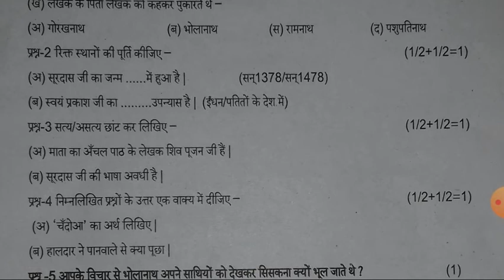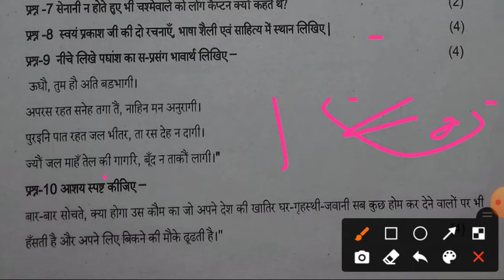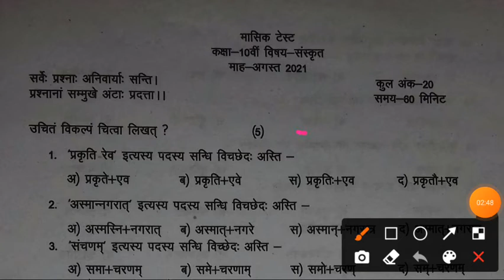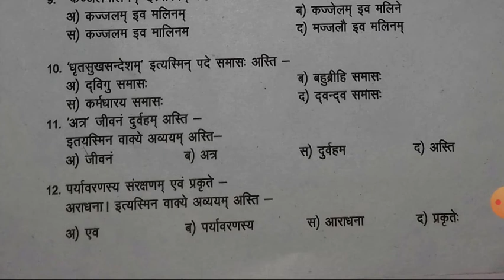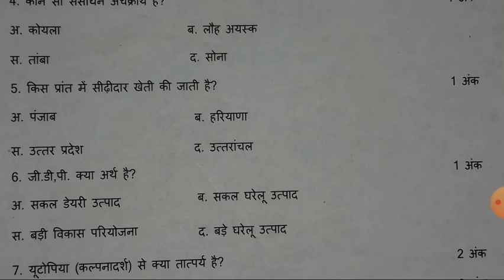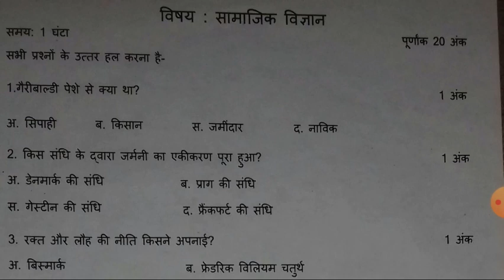10th मासिक टेस्ट पेपर/all subjects SALUTION / एक ही वीडियो में सभी विषय के उत्तरpdf